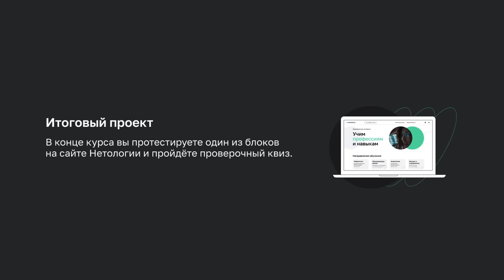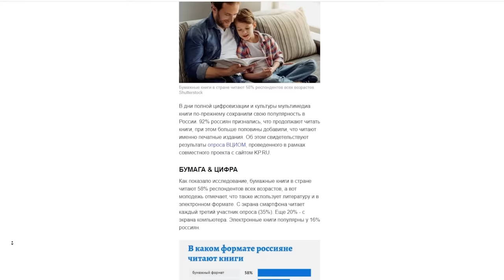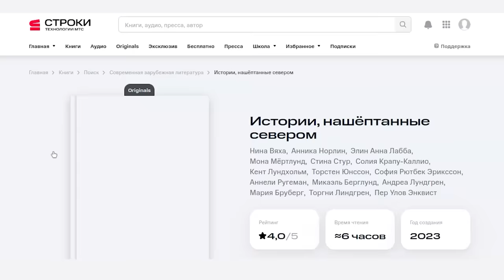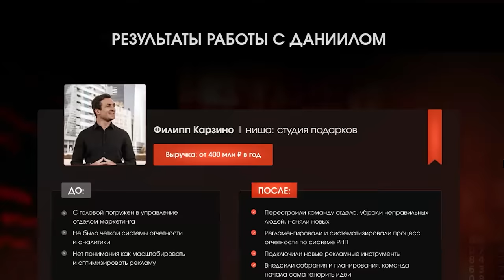Как перестать себя накручивать? Врач-психиатр Михаил Тетюшкин о депрессии и постоянной тревожности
Реклама. ПАО "МТС", ИНН 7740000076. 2VtzqwCfpek

Как выйти из депрессии? И как понять, что это больше, чем временная грусть? Бизнес он не только про деньги, команду и преодоление ежедневных вызовов. Бизнес - это еще работа со своим внутренним и эмоциональным состоянием. В современное время предприниматели и обычные люди все больше сталкиваются со стрессовыми факторами, кто-то абстрагируется от них наркотическими веществами, кто-то предпочитает не замечать свое расстройство, а кто-то принимает решение работать с профессионалами над устранением своей проблемы, чтобы жить счастливой жизнью.

Поэтому, сегодня у меня в гостях человек, который оказывает поддержку и лечение людям с депрессией и другими психическими расстройствами. Михаил Тетюшкин - врач-психиатр, психиатр нарколог с 25 летним стажем.

С Михаилом получилась очень глубокая, познавательная и интересная беседа о видах психических расстройств, неверных диагнозах и влиянии наркотиков, грибов и прочих веществ на общее психоэмоциональное состояние человека и какие последствия стоит ожидать? Мы поговорили про признаки депрессии, как выглядит здоровый человек и в каком случае можно говорить, что у человека биополярное расстройство? Также, обсудили популярную аяваску, травки, ЛСД и другие психотропные вещества. А в конце затронули интересный вопрос про детские травмы и всегда ли нужно с ними бороться?

Мы уверены, что подкаст будет максимально полезным для всех. Поэтому, если хотите послушать профессионала своего дела, избежать неверных диагнозов и перестать себя накручивать, то скорее залетайте смотреть выпуск !

⏱ Таймкод:
0:00 Михаил Тетюшкин
00:54 Склонность к депрессии
03:52 Предприниматели более несчастны?
07:17 Популярный биохакинг
10:28 Когда у человека действительно депрессия?
15:05 Как понять, когда нужно вмешательство?
21:56 Диагностика депрессии
27:40 Дефицит нейромедиаторов
33:38 Обилие информации и самолечение
36:43 Проблема эгоцентризма в лечении
48:56 Антидепрессанты - зло или необходимость?
01:02:05 Внутренние проблемы стимулируют к достижениям?
01:10:20 Чем тупее, тем счастливее?
01:13:05 Как выглядит здоровый человек?
01:17:00 ЛСД, грибы и аяваска
01:24:54 Воздействие алкоголя на организм
01:28:55 Про воздействие сильных наркотиков
01:33:18 Про влияние травки
01:44:35 Влияние кальяна и сигарет
01:47:40 Про биполярное расстройство

Послушать аудиоверсию подкаста на Яндекс можно будет тут (через некоторое время)